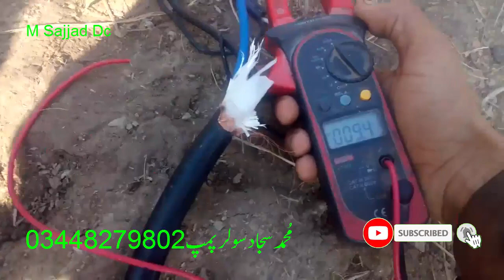DC Solar water pump 6x5 inch M Sajjad Dc